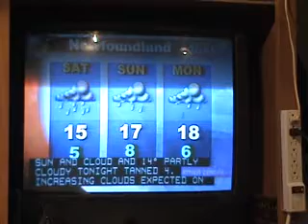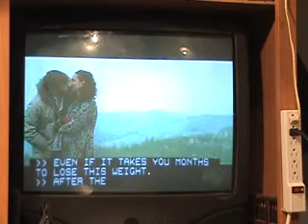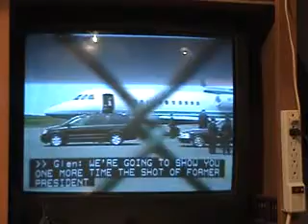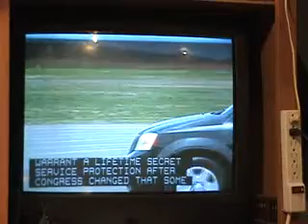The Young & Restless Songs 5 28 09 a